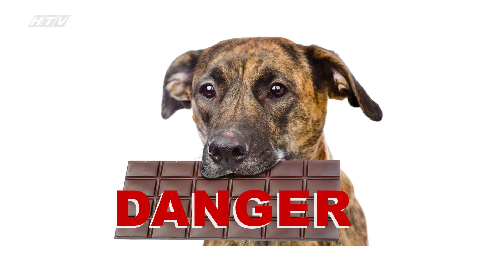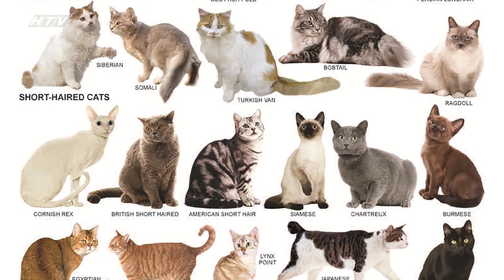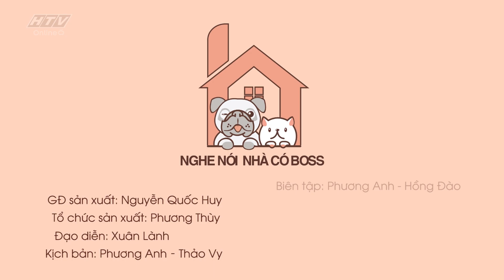Nghe Nói Nhà Có Boss - Tập 1 : Chọn Thú Cưng Phù Hợp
► Chương trình 18 Tập do công ty HTV-TMS sản xuất và độc quyền HTVC Teen
Nuôi thú cưng không chỉ là một thú vui đơn thuần, mà đó còn là một bước ngoặt thay đổi cuộc sống của mình và "người bạn ấy". Thú cưng là liều thuốc tuyệt vời để xoa dịu những trái tim cô đơn và là sợi dây liên kết tình cảm vô hình giữa những thành viên trong gia đình. Rất nhiều quốc gia trên thế giới, vật nuôi được tôn trọng, có quyền, có tên và có chứng minh giống như một con người. Chính pháp luật của đất nước họ sẽ đứng ra bảo vệ cho những vật nuôi (Pet) này. Mọi hành động đánh đập, hành hạ, giết hại hay ăn thịt đều sẽ bị pháp luật xử lý theo quy định hành chính hoặc phải ngồi tù tùy theo mức độ.
Tại Việt Nam chúng ta, mọi người cũng dần có ý thức hơn trong việc chăm sóc, bảo vệ vật nuôi. Người nuôi thú cưng vì có tình cảm thân mật, xem chúng như bạn và yêu thương hết lòng. Chính vì thế, những người nuôi thú cưng tự nhận mình là phận "con Sen" , chăm sóc , phục vụ cho con vật mà mình yêu thương. Chương trình "Nghe nói nhà có Boss" sẽ đồng hành cùng các “sen” để đương đầu cùng muôn vàn những rắc rối đáng yêu do những "Boss" nhí mang lại. Muốn biết những rắc rối ấy là gì và làm cách nào để tìm một "bé Boss" phù hợp thì hãy cùng đón xem "Nghe nói nhà có Boss" nhé!
Xem  Tivi trực tuyến tại HPLUS (HTVC):
► Smart TV /STB : Tải  HTVC for Android